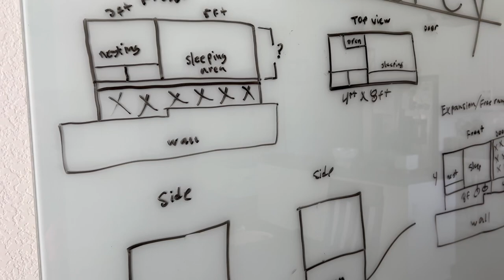More Changes To Our Home | NEW CHICKS, PIANO & BARN DOOR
Which chick is your favorite? I can't wait to get a blue egg in the nesting box!!

About Us:

Our channel, Limabean Living, covers:
-SAHM Life
-Cooking & Baking
-Encouraging mathematical development in children
-Cleaning
-DIYs
-Frugal Living